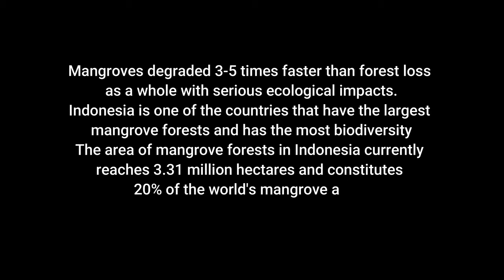TANOM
Tanom diambil dari bahasa lampung yang artinya tanam. Di masa pandemi kegiatan menanam marak dilakukan sebagai hobi baru. Namun penanaman mangrove bukan sekedar hobi melainkan wujud dari kesadaran. Kesadaran bahwa keberadaan hutan mangrove itu begitu besar manfaatnya bagi kehidupan. Kali ini, penanaman mangrove dilakukan di Hutan Mangrove Petengoran, Pesawaran yang merupakan bentuk rasa terimakasih dan tanggung jawab kita (manusia) kepada alam.